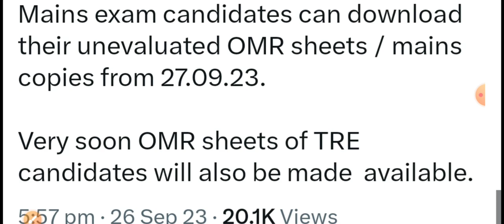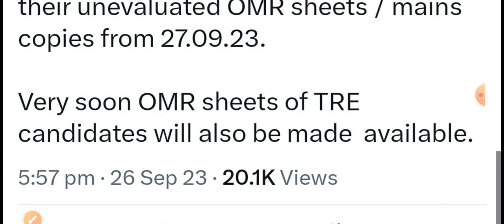BPSC TRE OMR OFFICIAL STATEMENT BY BPSC CHAIRMAN | बिहार शिक्षक भर्ती ओएमआर जल्द होगी जारी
BPSC TRE OMR OFFICIAL STATEMENT BY BPSC CHAIRMAN
BPSC TRE OMR SHEET